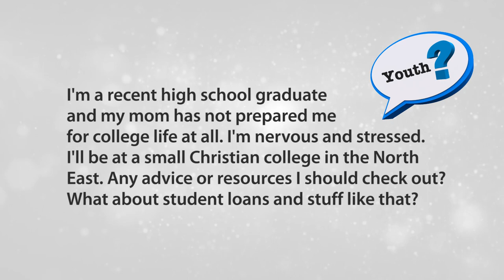Advice on starting at a Christian college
This week we answer a recent high school graduate's question about going to a Christian college. They're starting in the fall want help on finances, student loans, friends, campus ministries, and want to be prepared for general for the experience with resources we can recommend. There's obviously a lot of different advice and help we could give about starting as a freshman in college, but here's just a few things to consider and act on, including getting active in a church and campus ministry, talking with your financial adviser, and being yourself.

"Make College Count"

If you're a teenager, ask your question about whatever you're going through in life using the link below, subscribe, and we'll do our best to answer it in an upcoming video.